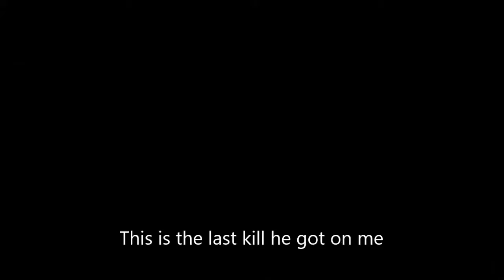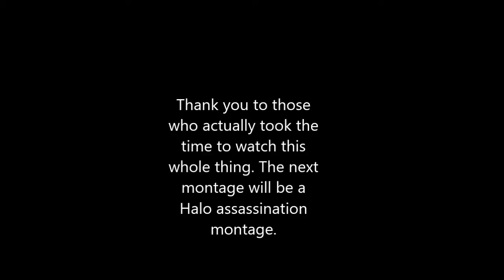GTA Online - MLT vs MLT FFA Montage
Old death matches now put together in a montage. I still have other old death matches recorded and didn't upload.

All songs are used for promotional uses only.